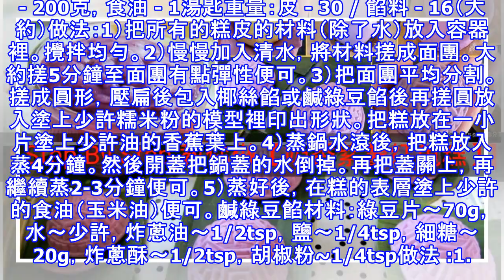【奶香紫薯紅龜糕】STEP BY STEP 教你從餡料，糕皮到做成紅龜糕。非常簡單，一看就會！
【奶香紫薯紅龜糕】STEP BY STEP 教你從餡料，糕皮到做成紅龜糕。非常簡單，一看就會！想吃紅龜糕，那就動手做吧！Step By Step 教你從餡料，糕皮到做成紅龜糕。非常簡單，一看就會！而且自己做的衛生又好吃，而且是放足材料哦！奶香紫薯泥材料 : 紫薯適量，牛奶適量，白糖適量做法 :1、紫薯去皮，切小塊，放蒸鍋中蒸熟。2、蒸熟的紫薯放攪拌機中，加入適量牛奶和白糖，啟動攪拌機打至薯泥完全順滑即可。小訣竅 :1、喜歡稀的可以多加牛奶，我比較喜歡稠稠的，不流動的。2、可以用蜜蜂糖代替白糖。紫薯紅龜糕皮（大約17粒）材料 : 奶香紫薯泥 - 100克，細砂糖 - 1湯匙，清水 - 125克（...